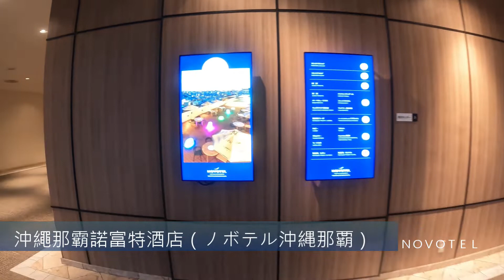【沖縄南部ホテル編②ー那覇市内ホテル2選】Novotel Okinawa Naha｜ノボテル沖縄那覇｜JR Kyushu Hotel Blossom Naha｜JR九州ホテル ブラッサム那覇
1：22　用事があるため、国際通りに近い JR九州ホテル ブラッサム那覇へ泊まりに！市街地にあり、またお任せプランで予約したため、思ったより狭い部屋でした。家族連れにはおすすめしないかなぁ...
2：30　そらとぶピカチュウプロジェクト 那覇空港国際ターミナルで行ったイベントです！
設置期間：2021年12月3日(金)～26日(日)　　〈残念ながら、終わりました…〉
設置場所：那覇空港 3F ふくぎホール内

0：01　這次用「那霸市住宿振興券」，在沖繩那霸諾富特酒店住一晚！選擇的是包含早晚餐方案，加加起來金額超實惠！（酒店本身有另外給我們優惠券，優惠券用在餐廳，振興券用在住宿費）
1：22　JR九州Blossom酒店，酒店本身精緻小巧，而且採自動化 check-in 不會和櫃檯人員交流太久（笑）~ 但此次住的房型不適合有小孩的家庭~（空間較小）
2：30　那霸機場舉行的「在天空飛的皮卡丘」展覽（？）設置期間已結束，就看看影片緩解皮卡丘相思之情囉！